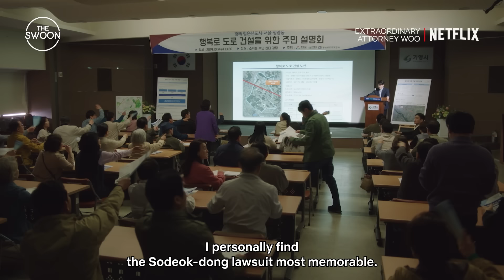Park Eun-bin answers 10 questions about Extraordinary Attorney Woo [ENG SUB]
Hear from Park Eun-bin—the star behind the endearing protagonist of EXTRAORDINARY ATTORNEY WOO—on how she approached portraying a character on the autism spectrum. She shares how she made Woo Young-woo her own, how she tackled really long lines, and more in 10 Questions 🐳